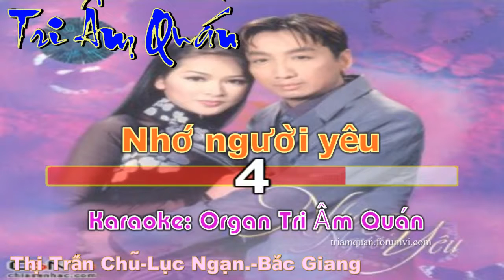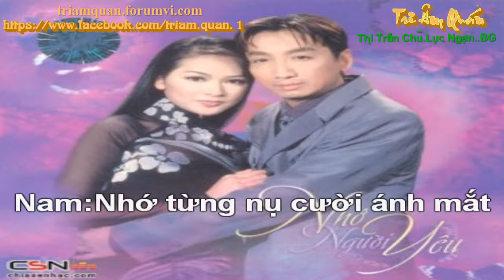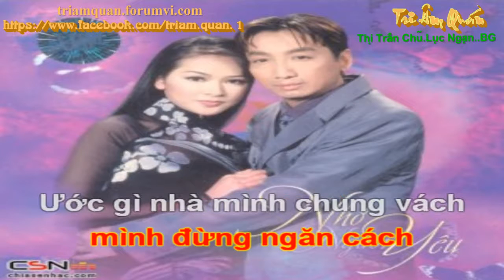Karaoke: Nhớ người yêu (Organ)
Cafe Ca nhạc: Tri Âm Quán